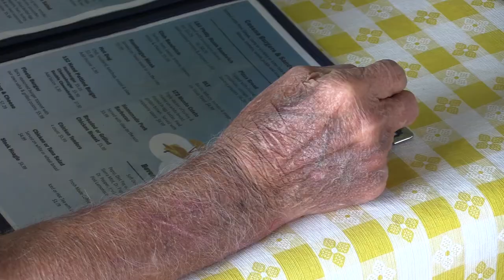WW2 vets treated to lunch on D-Day anniversary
73 years ago Tuesday, Allied Forces stormed beaches and parachuted into enemy territory in Europe in the D-Day invasion. The invasion helped the push that ultimately defeated the Axis Powers in World War II, and those who took part are still being honored to this day. EKB News Reporter Chris Anderson was at one such event Tuesday.